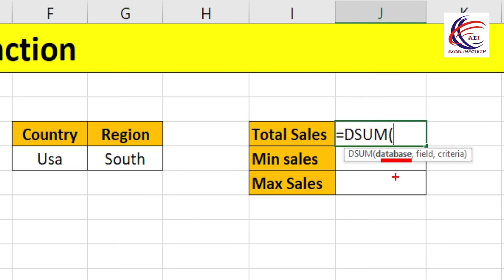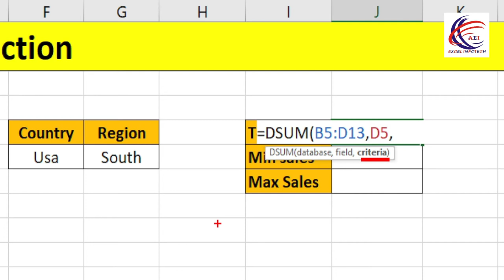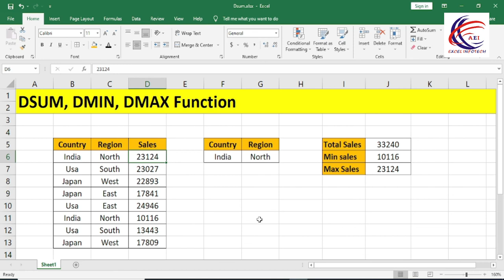Excel Database Functions (DSUM ,DMIN, DMAX ) IN EXCEL 2019 IN AdvanceExcel Function IN HINDI.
In this basic Hindi tutorial of Microsoft Excel 2016/2013/2010/2007, you will learn about DSUM , DMIN, DMAX formula. This is a very easy formula in Excel. You can use Dsum if you want to add some numbers of one of the columns in a given database based on a certain condition or criteria.

Microsoft Excel 2016/2013/2010/2007 ke is basic hindi tutorial me aap Dsum,Dmin,Dmax formule ke bare me janenge. Yeh Excel ka bahut hi asaan formula hai. Kisi condition ya criteria ke adhar par, diye gaye database ke kisi ek column ke numbers ko jodne ke liye aap Dsum formula upyog kar sakte hain.

माइक्रोसॉफ्ट एक्सेल 2016/2013/2010/2007 के इस बेसिक हिंदी ट्यूटोरिअल में आप Dsum फार्मूले के बारे में जानेंगे | यह Excel का बहुत ही आसान फार्मूला है | किसी कंडीशन या क्राइटेरिया के आधार पर, दिए गए डेटाबेस के किसी एक कॉलम के नंबर्स को जोड़ने के लिए आप Dsum,DMIN,DMAX फॉर्मूले का उपयोग कर सकते हैं |

All About Tabs: -